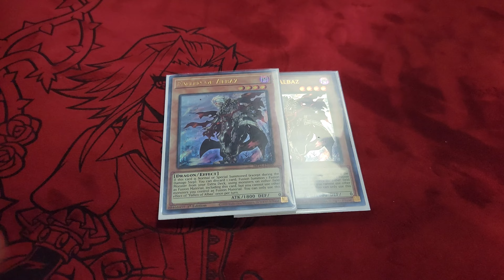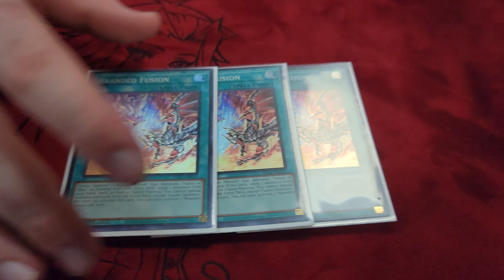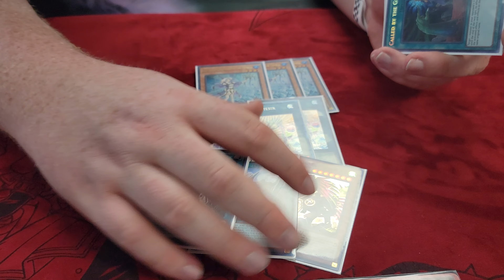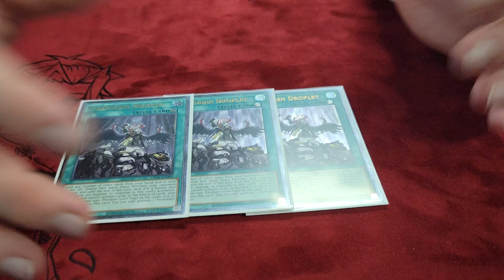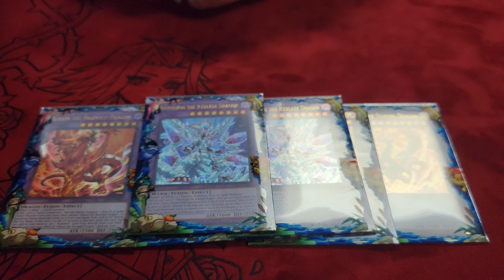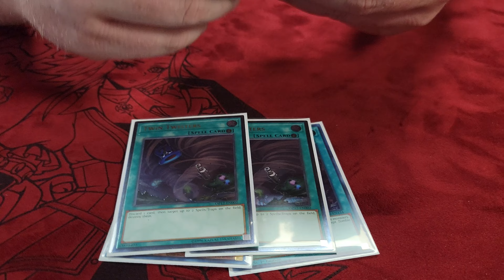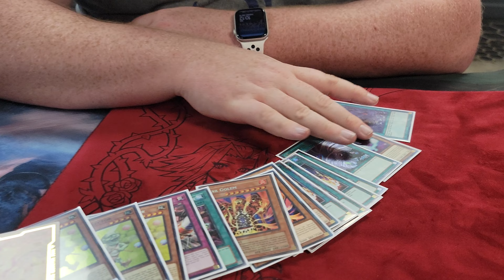1st Place DESPIA Deck List - May 2022 - Feat. Zachary - INSANE!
This tournament was hosted at

Congratulations Zachary for winning!

Master Duel - Yu-Gi-Oh! - Despia - Verte Anaconda